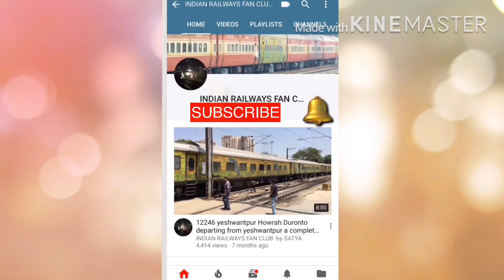JOURNEY FROM GOA TO MUMBAI IN HEAVY RAIN || MONSOON JOURNEY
THIS JOURNEY WAS DONE ON 6TH AUGUST 2019 WHEN MUMBAI WAS IN ALERT DUE TO FLOOD

मैं कौन कौन से कैमरा यूज़ करता हूँ gadgets I want you guys to refer for rail fanning videos

Primary camera
action camera
secondary camera
mic i use